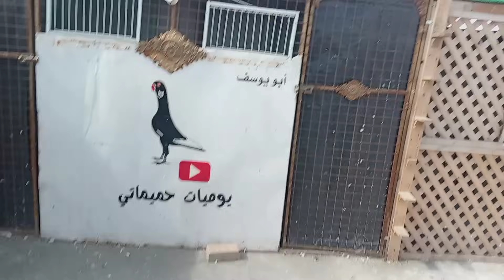صيد حردون احمر 🔥 ¦ مش رح تسدق كيف انصاد 🤔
عندك حمام تعال وتعلم الاصول
حمام الشام
حمام شامي
حمام العراق
حمام عراقي
حمام مصر
حمام غزار
حمام الاردن
علاج امراض الحمام

فيديو هات اتمنى تنال اعجابكم
مسو اسود شكلي اسود مطوق ابلق ريحاني مشمشي شفر بوز نوري